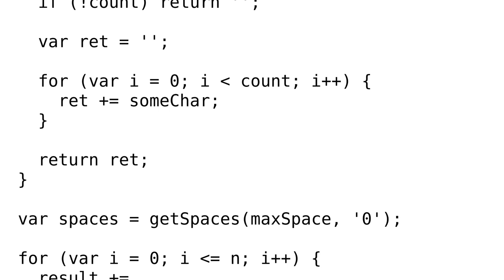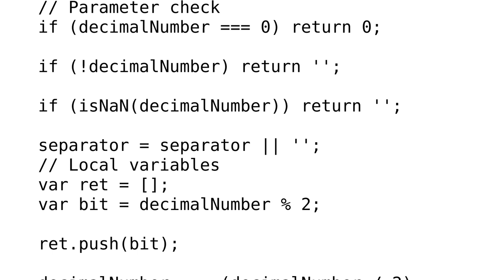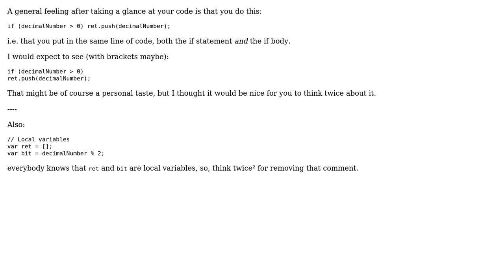Decimal number to binary number conversion in JavaScript (2 Solutions!!)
Decimal number to binary number conversion in JavaScript

With thanks & praise to God, and with thanks to the many people who have made this project possible! | Content (except music & images) licensed under CC BY-SA | Music | Images & others | With thanks to user michael.zech user Lauri user gsamaras user 200_success and the Stack Exchange Network Trademarks are property of their respective owners. You are responsible for your own actions.